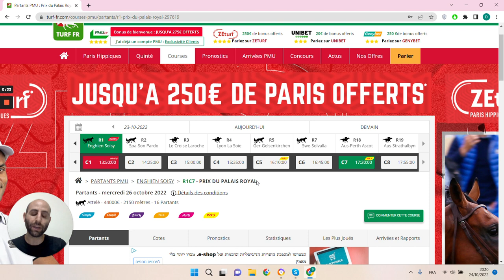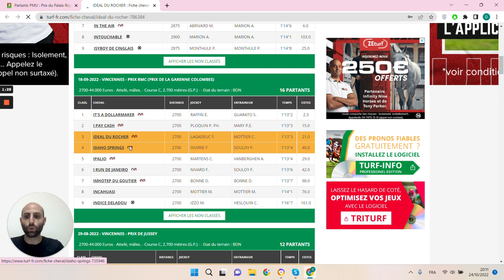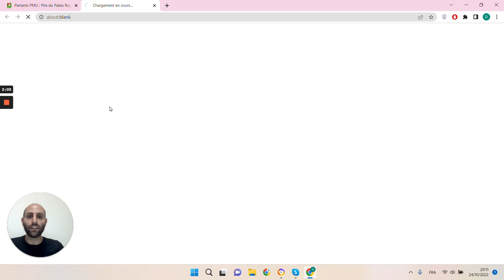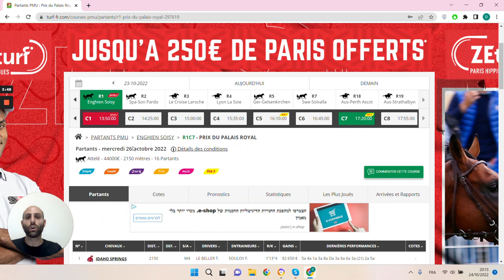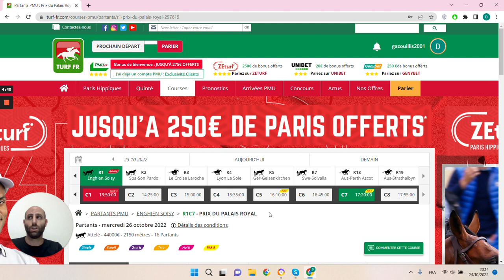🔥1 jour 1 pari 🔥 Pronostic du 26/10 : Bien parier et gagner aux courses hippiques !